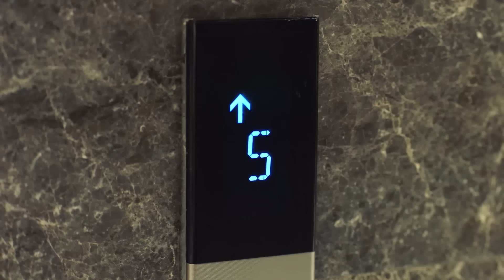妹妹以为霸总出轨，跟踪“捉奸”竟然捉到哥哥嫂子，场面尴尬极了！🌹ChineseDrama​【程序员那么可爱 CuteProgrammer】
⭐ 视频来源于电视剧：《程序员那么可爱》
The video comes from the TV series： 《CuteProgrammer》

该剧根据超人气漫画《程序媛哪有这么可爱》改编，开创了全新职场副本，以最“独特”的角度揭开程序员的多种情感生活，从多维度展现最真实的码农日常